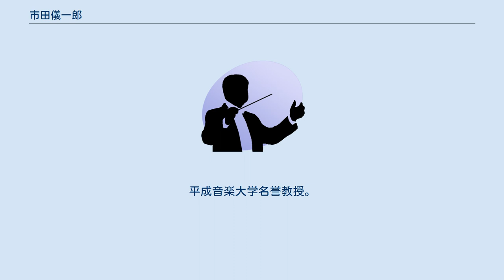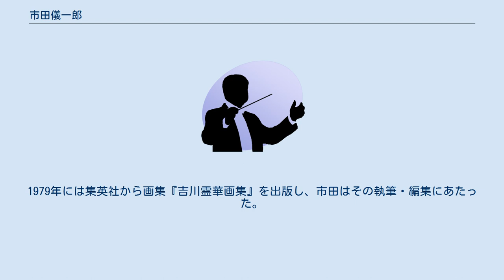市田儀一郎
平成音楽大学の教員_(音楽)
市田 儀一郎（いちだ ぎいちろう、1932年1月28日 - 2014年11月28日）は日本のピアニスト、音楽教育者、音楽学者。
日本ピアノ教育連盟副会長。
平成音楽大学名誉教授。
 大阪府出身。
武蔵野音楽大学卒業。
同専攻科修了後、ミュンヘン音楽・演劇大学に留学。
F.ヴューラー教授に師事。
帰国後母校の教授、信州大学教授などを歴任。
 J.S.バッハの平均律、シューベルトのピアノソナタ全集など古典的作品の校訂で知られる。
特にハワード・ファーガソンの日本への紹介に力を入れている。
 演奏技法に関しては、『バッハ平均律クラヴィーア : 解釈と演奏法. 1・2』（音楽之友社、1968年、1983年）、『バッハ・インヴェンションとシンフォニーア : 解釈と演奏法』（音楽之友社、1971年）、『ピアノ伴奏の基本と奏法』（明治図書出版、1976年）の著書がある。
 日本画家・吉川霊華の顕彰に務めた。
1959年頃たまたま神田古書店街で見かけた霊華の書簡を見かけ、その力強さと切れ味のよい線に心を掴まれたという。
市田は関係者を回り、当時の文献には出てこなかった貴重な情報を収集している。
1979年には集英社から画集『吉川霊華画集』を出版し、市田はその執筆・編集にあたった。
また一時「吉川霊華顕彰会」を自ら組織し、護国寺周辺にあったマンションの一室を改造して、手許の作品を紹介していたという。